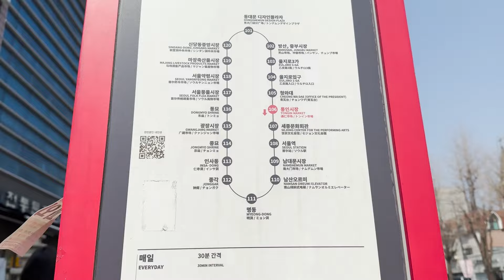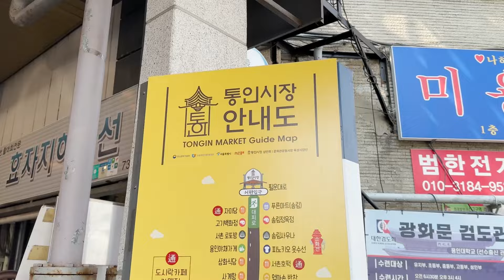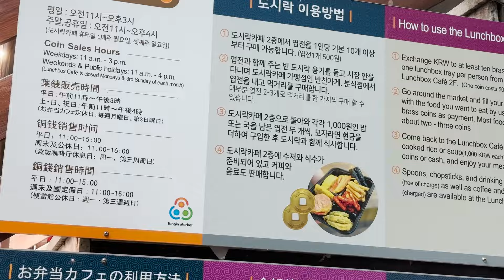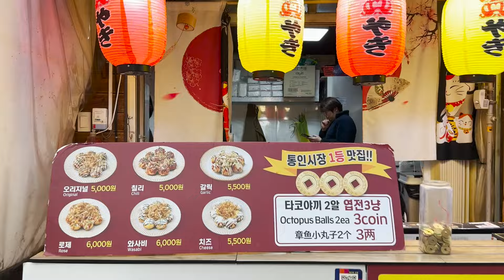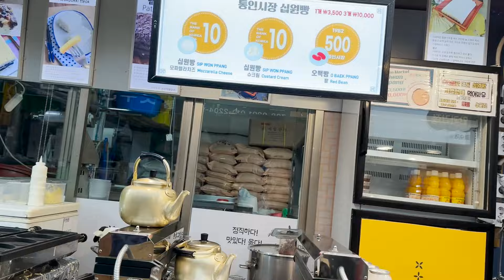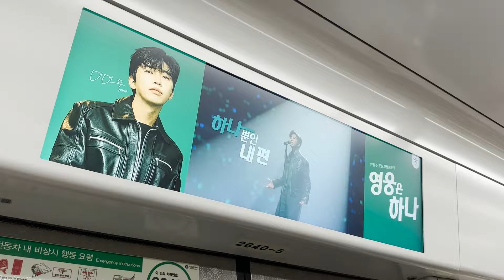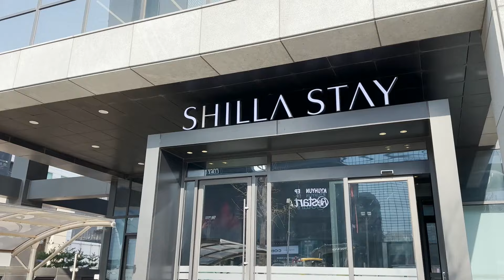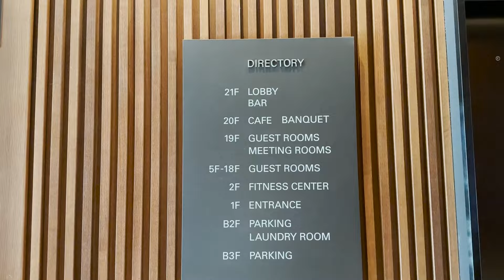MUKBANG AT TONGIN MARKET 🇰🇷 + SHILLA STAY SAMSUNG HOTEL ROOM TOUR | JOYCE YABUT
I'm taking you guys to my South Korea travel Series March 2024 - VLOG 3: Let's eat at Tongin Market + Shilla Stay room tour